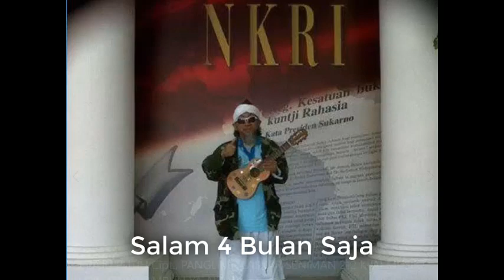OM JAPRI OM - DPP " PERSAUDARAAN SENIMAN 212 Kyai Musiik Jhon Dayat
Aktifkan RBT XL : Ketik 26500536 Kirim ke 1818
INDOSAT Ketik SET JDOJO Kirim Ke 808

Ninno & 212 Band Entertainment ,
Kyai Musik Jhon Dayat Ampun Ya ALLAH